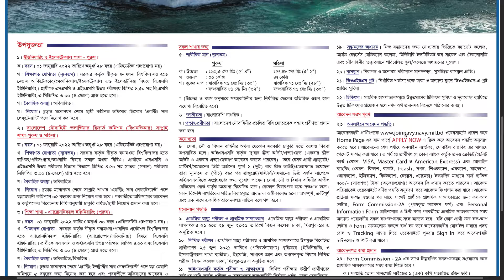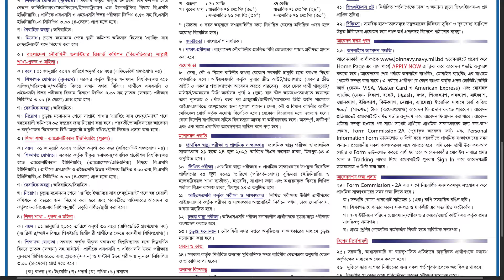Join Bangladesh Navy Direct Entry Officer DEO 2022